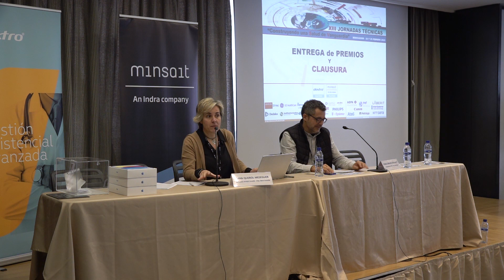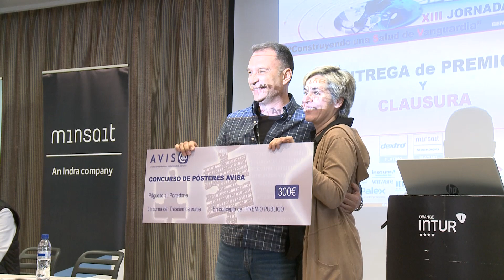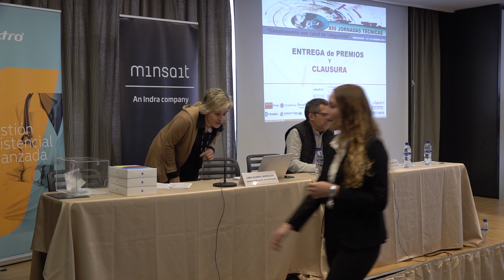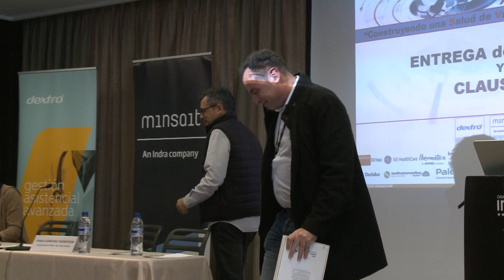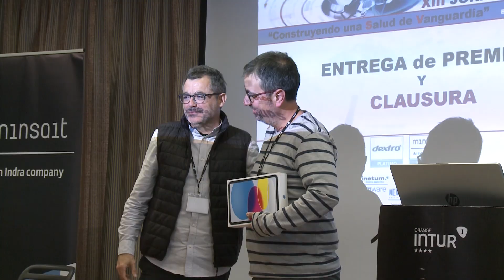XIII Jornadas Técnicas AVISA Construyendo una Salud de Vanguardia 08 Clausura y premios pósteres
XIII Jornadas Técnicas AVISA Construyendo una Salud de Vanguardia. 08 Clausura y entrega de premios de los pósteres.